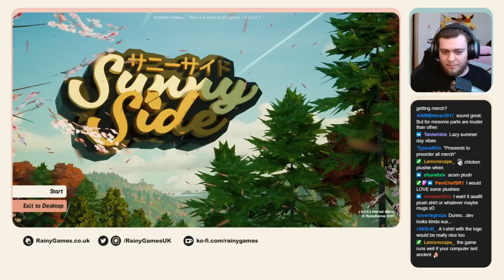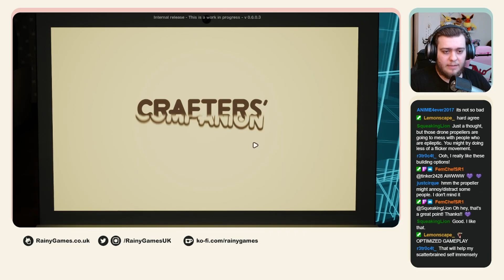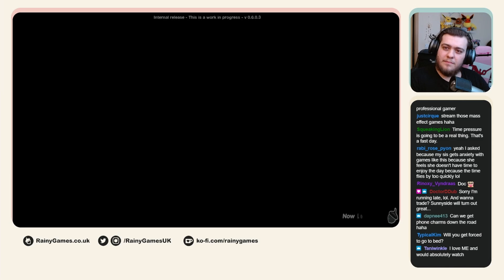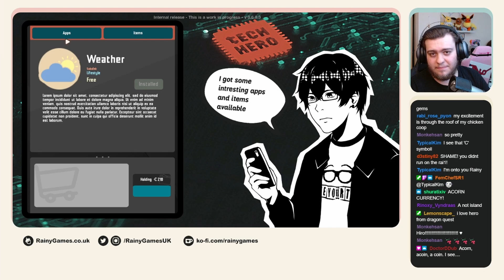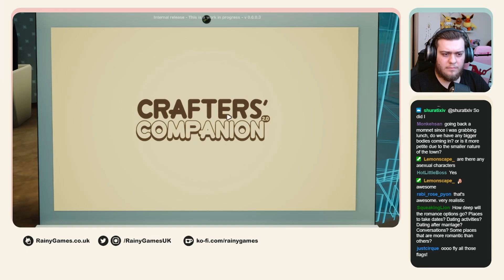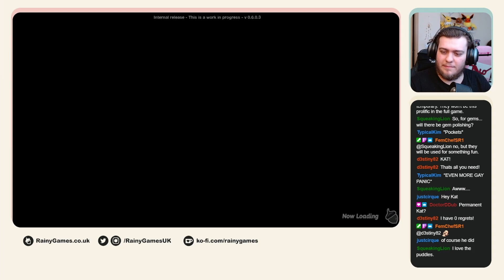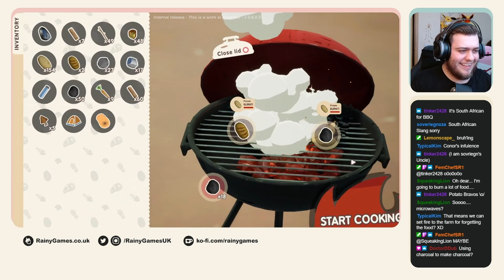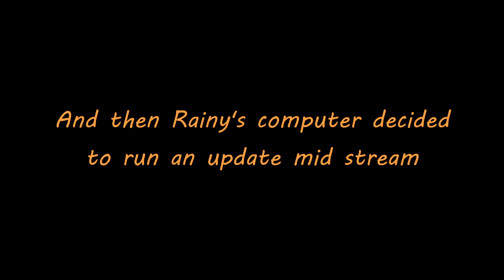SunnySide Devstream Highlights #10 | Our Publisher Demo Premier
00:00 - Welcome!
00:42 - Hair Breaks Games
01:19 - Follow the Socials! Please?
01:59 - Building SunnySide's Stories
03:29 - Let's Press Start!
03:42 - Character Creation
04:27 - Mixing Hair Colors
05:47 - Playing Dress Up
06:23 - Game Time!
07:26 - Let's Dig!
07:54 - A Chat: How Narrative Impacts Game Development (And vice versa)
08:38 - Purchasing Seeds
10:49 - The Build Drone
14:43 - A Chat: Talking about Time
17:45 - Planting Veggies
19:12 - Let's go to town!
19:58 - Let's sell Gabe some rocks...
22:03 - Rainy, what's a Cupule?
22:42 - Hiro the Tech Hero
23:36 - Sako closes early.
25:01 - A Chat: Answering Questions
26:00 - SunnySide at Night
27:11 - Day 3 is for Mining (and more questions)
29: 25 - A Chat: Talkin' Romance Options
33:57 - Rainy's a cheater
36:02 - A Chat: Talkin' Representation
37:45 - Day 4 is for chickens
39:38 - A Chat: Who is Blake?
40:12 - Shopping with Gabe and Sako
42:40 - Day 5 is for Natural Resources
46:40 - Day 6 is for Grilling
51:36 - A SunnySide Tour
53:00 - Introducing Lucy!!
54:23 - What is Nuclino?
54:54 - Introducing Sebastian!!!
56:14 - Rainy's computer dies.